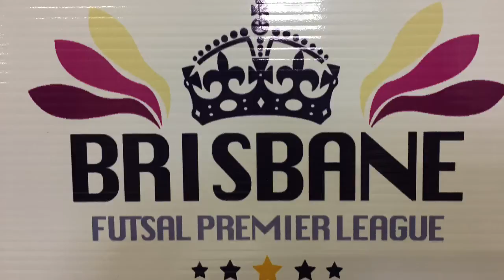Danni weed | QSFC Interview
W- BFPL 2015